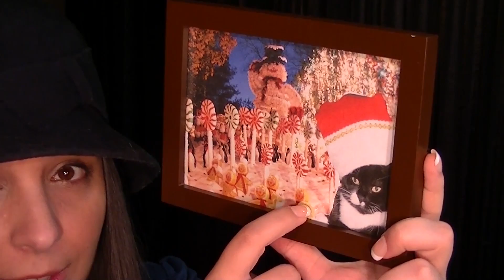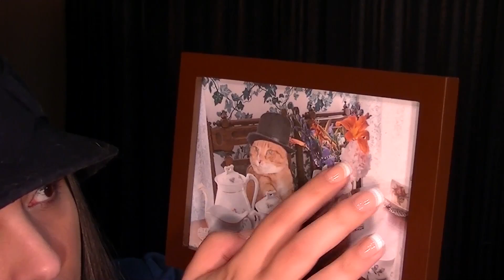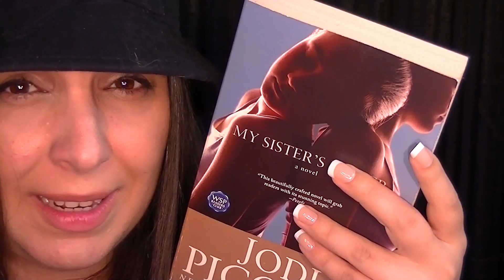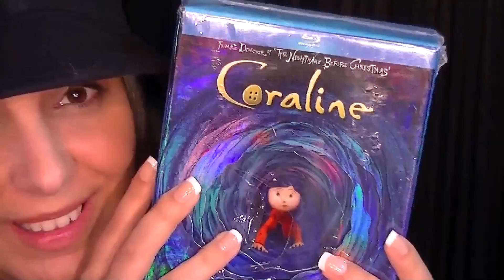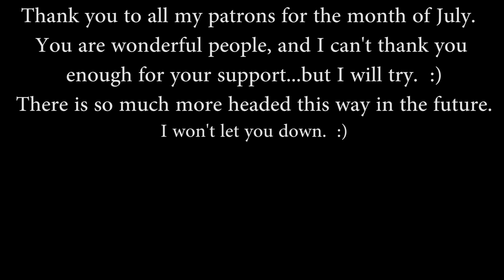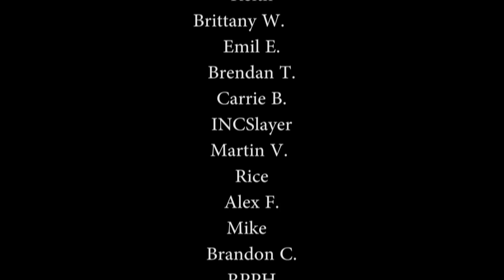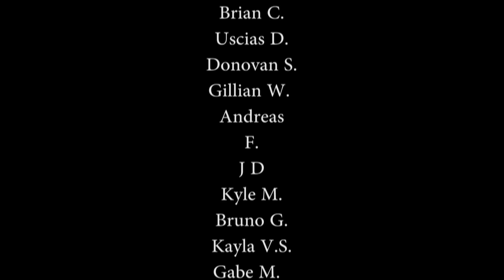The Cat Lady: A Binaural ASMR Science Documentary Role Play for Relaxation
Hello everyone! This ASMR video features: three soft spoken voices, tapping, hair brushing, purring, typing, omnomnom you're a pizza sounds, sticky sounds, tape sounds, and more.  I wanted to create the feel of a PBS or BBC or NatGeo program so that the triggers could feel unintentional. This video is the result of a week of work, 4 hours of footage, and 9+ hours editing.  Please let me know if you like this---if so, I will make more ASMR Mockumentaries.  Happy Viewing!

HUGE thank you to kiwiwhispers for composing and performing the music for the intro (He is a truly amazing on the piano) and contributing some beautiful nature shots of New Zealand.  Please check out his ASMR channel

"Only 18 More Shopping Days Till Christmas" by Jackie (cat was added)